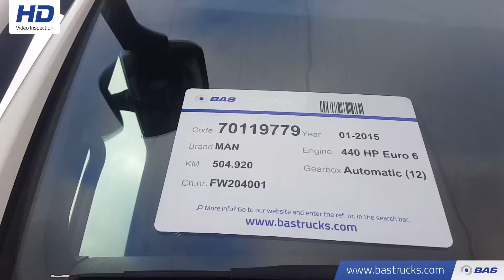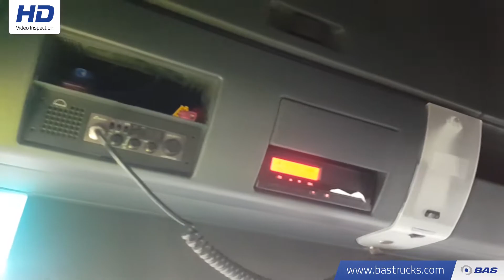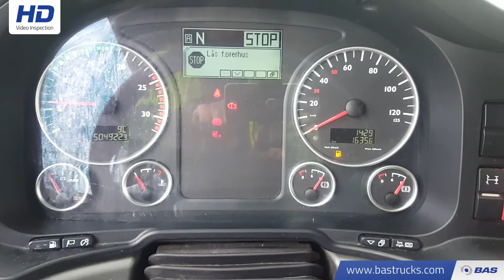70119779 MAN TGX 26.440